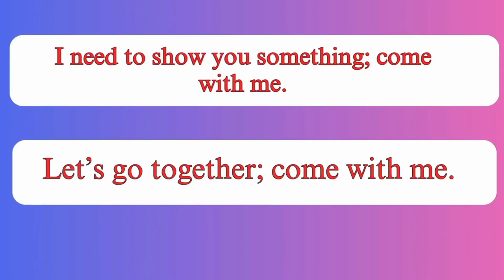Come with me meaning in Hindi | come with me meaning hindi mein | English sentences for speaking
Come with me meaning in Hiindi | come with me meaning hindi mein | english sentences for speaking

Hello friends English sentences and phrases are essential part of speaking English fluently. do you know what is the hindi meaning of english phrase come with me meaning in hindi and how to use come with me in english speaking.

In this English speaking practice video we will learn come with me meaning in hindi with some example sentences and how to use it in english speaking real life English situations.

If you want to learn English speaking learn commonly use English phrases with meaning and how to use sentences in speaking.